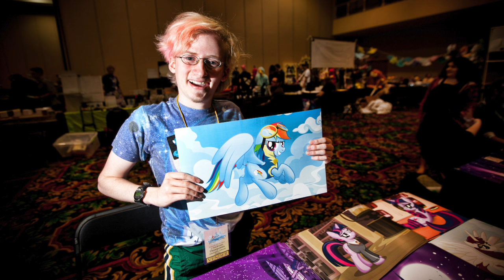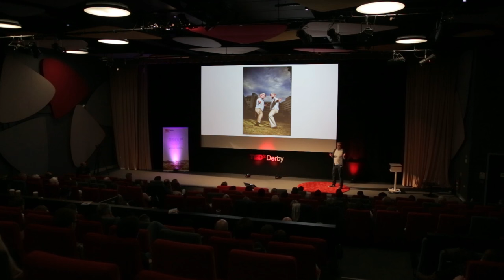Biker gangs and Nazis. What I learned from sub-cultures | Martin Pashley | TEDxDerby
Martin travels around the world meeting and interviewing people from sub-cultures. In this insightful talk, Martin introduces us to people he's met along the way and suggests that maybe they're not that different...

Martin is the co-founder of Union, an independent print magazine that features in depth journalism and photography from around the world. Union’s main focus is sub cultures and has featured stories on the underground black biker scene in Baltimore, the white squatter camps of South Africa and the fighting festivals of Bolivia.

Martin has previously written for a diverse range of titles and his work has appeared in such publications as the Daily Telegraph, The Sunday Times, Golf Illustrated and Playboy.